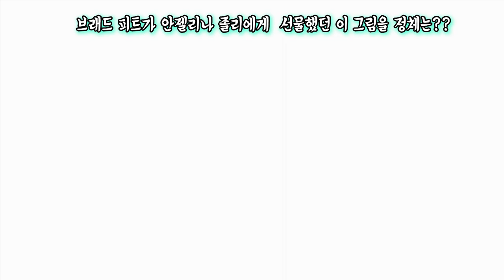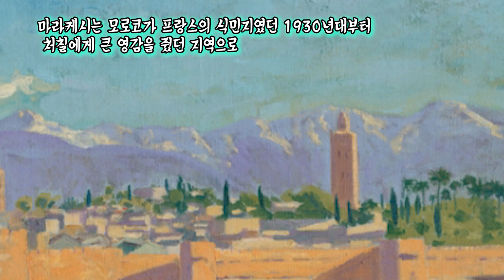'안젤리나 졸리'가 옥션경매에서 팔았던 이그림의 정체는 ? 그림 그리면서 작품을 설명하는 시간 -수채화초보, 유화초보, 미술의 이해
2021년 3월 1일, 런던 크리스티 경매에서 브레드피트가 안젤리나졸리에게 선물했던 처칠의 그림을 경매에 내 놓아서 많은 관심이 모아지고 있습니다.
이 그림은 과연 어떤 그림일까요?
원래는 유화로 그려진 작품이지만, 이번 그림은 수채화로 그리면서 이 작품에 대해 설명합니다.
그림을 그리면서 미술작품을 설명하는 “이유있는 작품”  재미있는 시간 보내세요!

감사합니다.